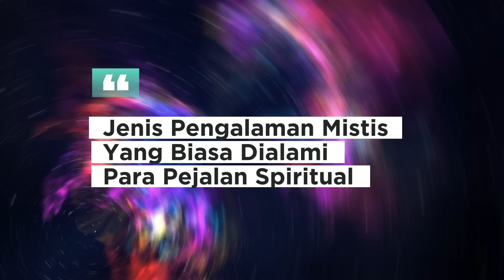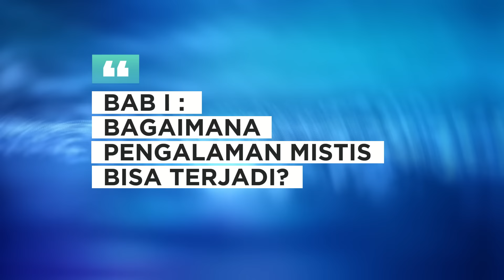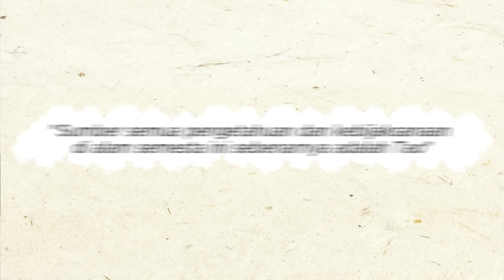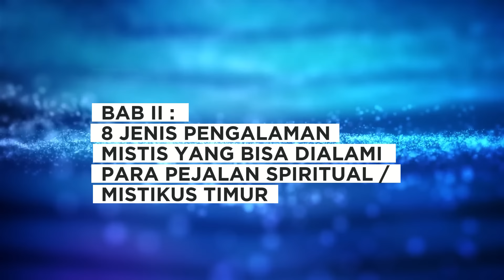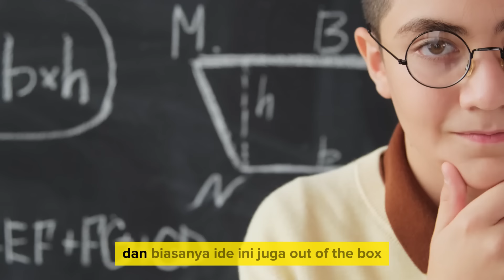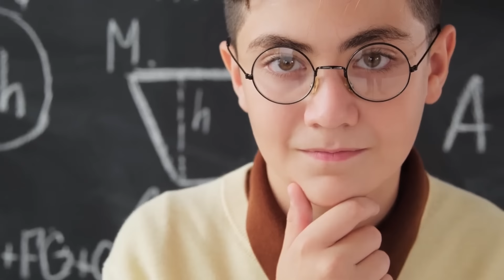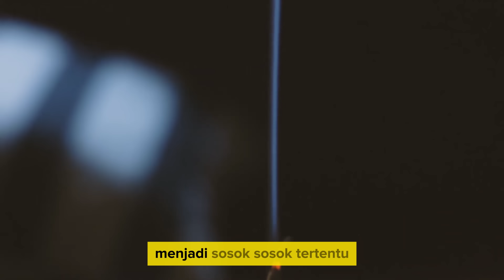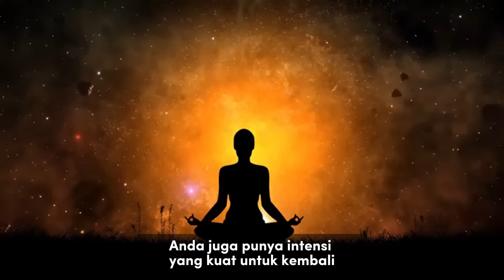MENGAPA SAAT MENDALAMI "SPIRITUAL", ANDA MENGALAMI HAL-HAL MISTIS?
Ada beberapa jenis pengalaman mistis umum yang akan dialami para pejalan spiritual. Mengapa hal-hal mistis seperti ini bisa terjadi?
GATHERING 2024

Tahun ini siap-siap luangkan jadwal untuk gathering offline ya. Kita bakal meet up, sharing-sharing, menyembuhkan diri bersama, dan kembali ke JATI DIRI sebagai bangsa Nusantara yang harmoni dan welas asih.

Tema gathering : KEBANGKITAN NUSANTARA

🔮 Kebangkitan spiritual dan ciri-cirinya
🔮 Dark Night of The Soul, kebangkitan spiritual, penyembuhan, pencarian Jati Diri, pencerahan, dan menemukan misi jiwa.
🔮 Memutus KARMA LELUHUR dan membuka kembali koneksi dengan leluhur
🔮 Identifikasi timbunan energi negatif dalam diri dan memperlancar jalur Kundalini
🔮 Menyembuhkan inner child, luka masa lalu, trauma, mental block, dan menuntaskan karma leluhur
🔮 Hubungan Mata Ketiga, otak kanan, pikiran bawah sadar, dan kemampuan supernatural manusia
🔮 Mengakses kecerdasan transendental (TQ)
🔮 Menemukan MISI JIWA
🔮 Kembali kepada Jati Diri bangsa Nusantara
🔮 Nusantara sebagai Tatanan Dunia Baru Abad 21

Di gathering offline besok kita bakalan :
🌼 Belajar bersama tentang spiritual, meditasi, penyembuhan, dan menemukan kembali kemampuan super manusia yang selama ini tak disadari
🌼 Hipnoterapi untuk menyembuhkan diri dari luka masa lalu, timbunan energi negatif dalam diri, dan meningkatkan level Kesadaran bersama
🌼 Praktek Meditasi Kesadaran (Meditasi Suwung) untuk meningkatkan level Kesadaran
🌼 Kembali ke JATI DIRI kita sebagai bangsa Nusantara yang menjadi leader Tatanan Dunia Baru

Hubungi WA admin di 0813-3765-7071 untuk book seat kamu sekarang. Atau klik link di bio 👉🏼 pilih tombol “Gathering 2024”.